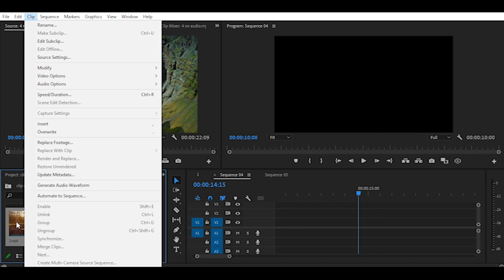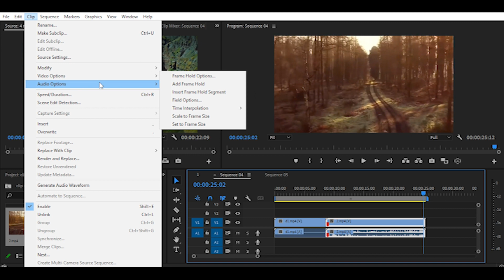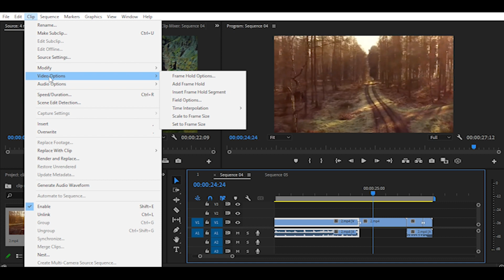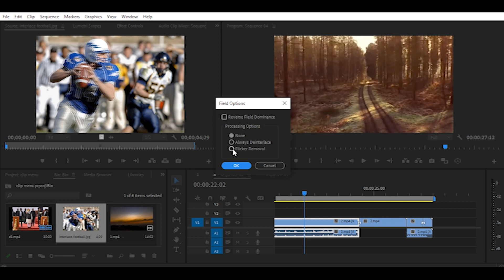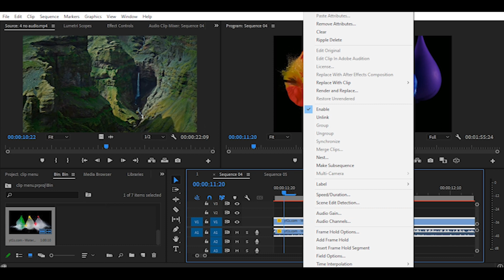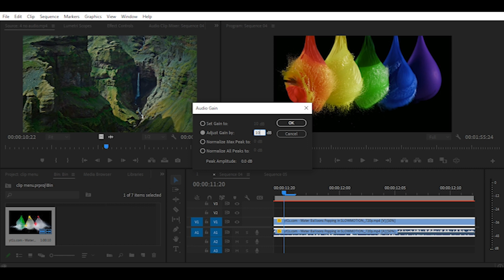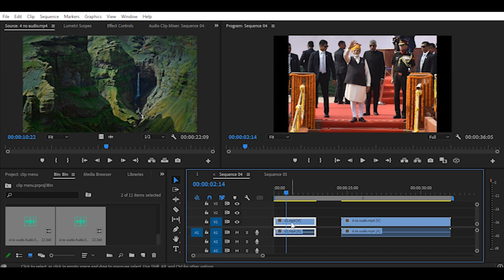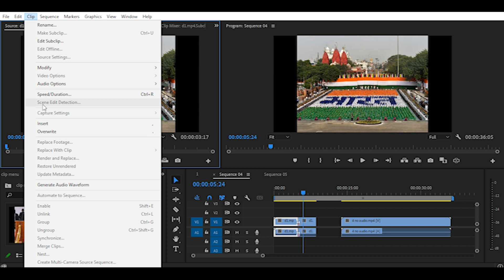clip menu in premiere pro| clip menu part2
premiere pro,
adobe premiere,
learn premiere pro for beginners,
premiere basics,